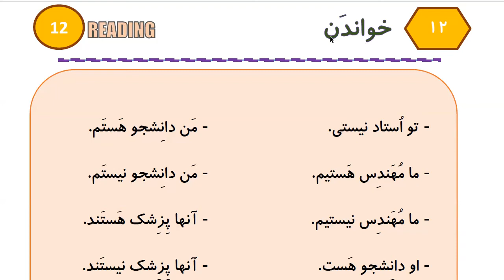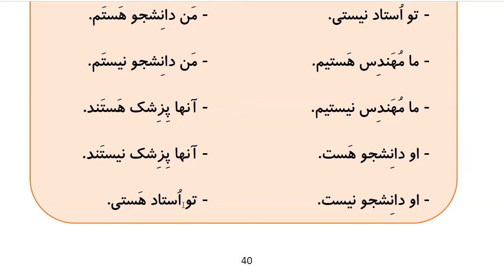Learn to Speak Persian FAST: For Beginners-Lesson2 - Greetings - Part 7